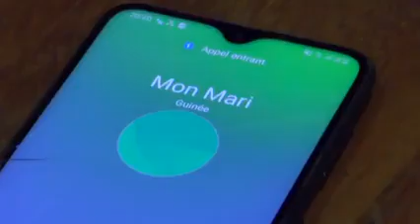Halima Bah Athiou Tami wowlou